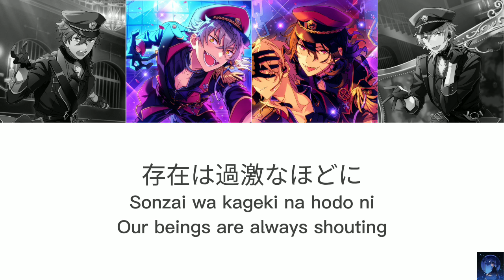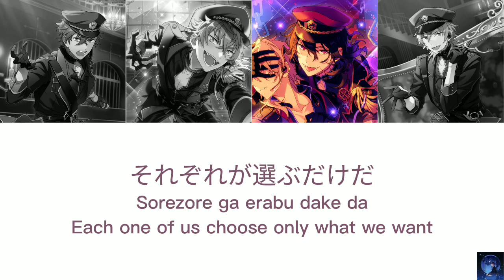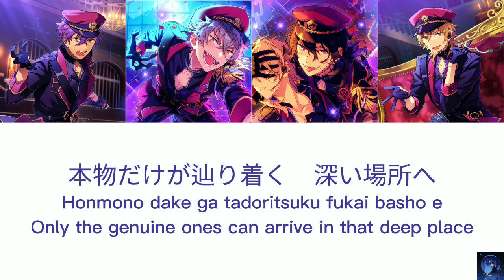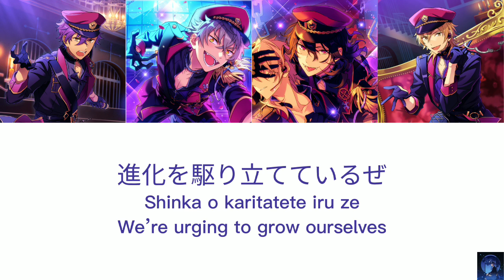Break the Prison - UNDEAD (ES!!)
Name song: Break the Prison
Unit: UNDEAD
Including artists:
朔間 零 – Sakuma Rei (CV: 増田 俊樹 – Masuda Toshiki)
羽風 薫 – Hakaze Kaoru (CV: 細貝 圭 – Hosogai Kei)
大神 晃牙 – Oogami Koga (CV: 小野 友樹 - Ono Yuki)
乙狩 アドニス - Otogari Adonis (CV: 羽多野 渉 - Hatano Wataru)